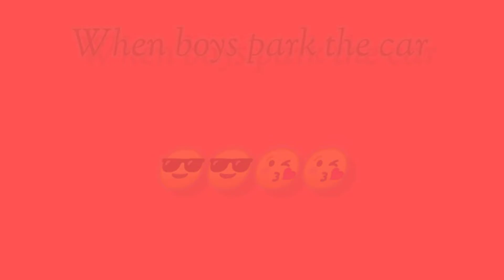girls vs boys car parking 😂😂😂😂video gaming raja rani yt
hi please watch my video 😂😂😂😘😘😘😘😀😀😀😀❤️❤️nice video 😭😭😭